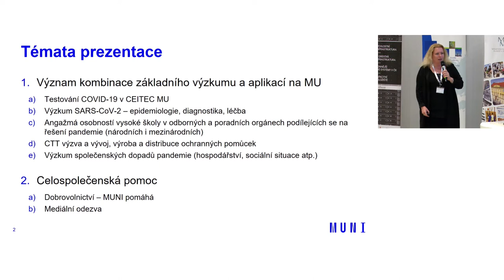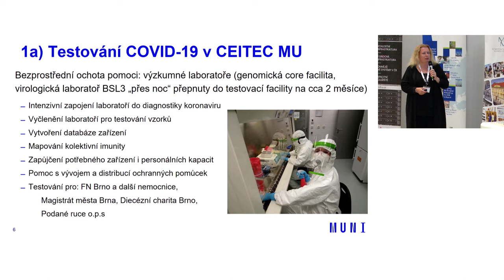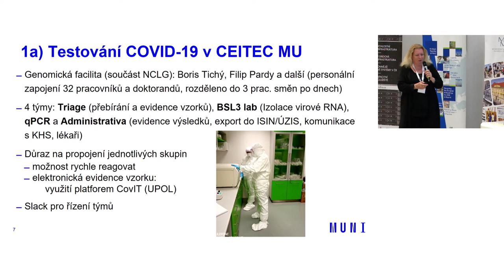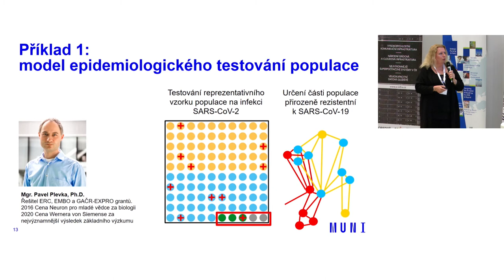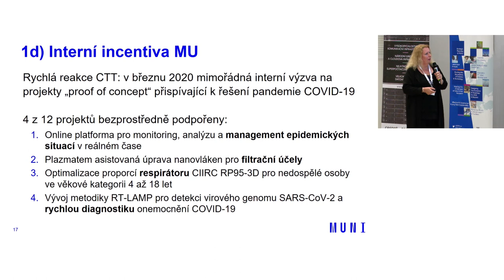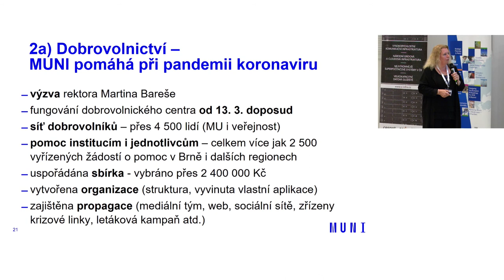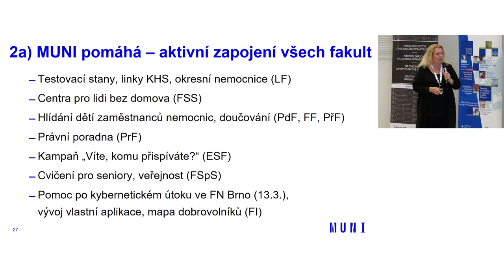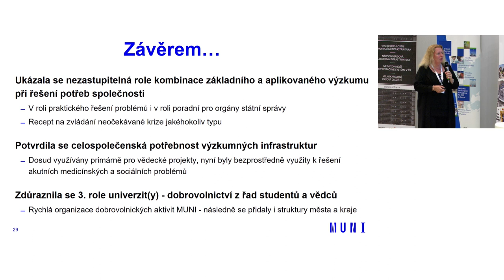Zapojení MUNI do řešení zdravotních a sociálních aspektů pandemie Covid-19 [Š. POSPÍŠILOVÁ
prof. RNDr. Šárka POSPÍŠILOVÁ, Ph.D.
prorektorka pro výzkum a doktorské studium Masarykova univerzita